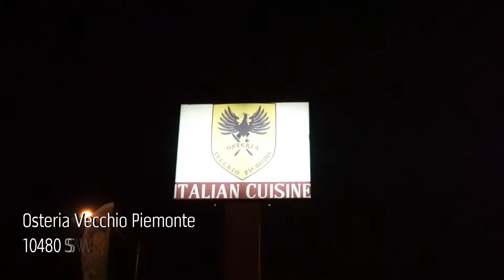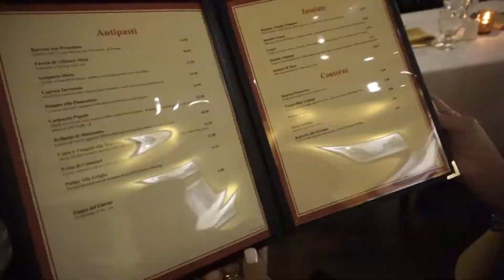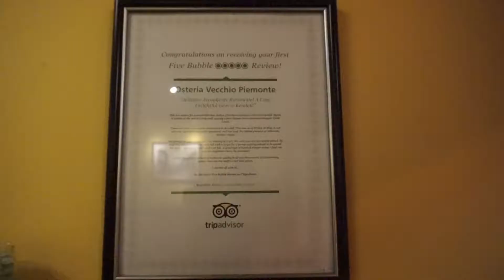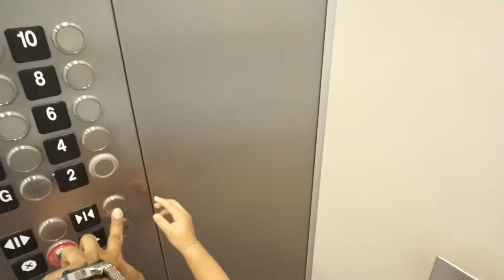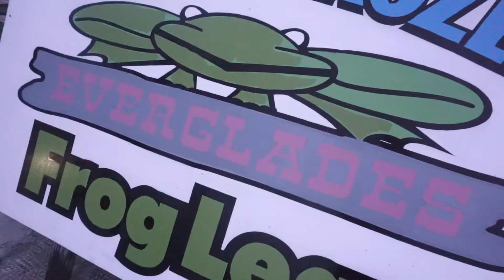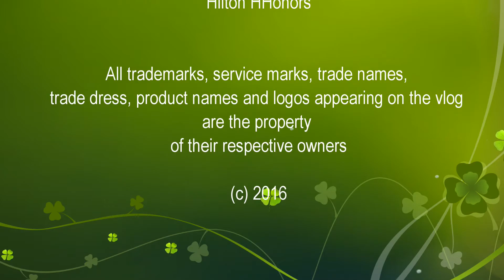Vlog Mia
OSTERIA VECCHIO PIEMONTE